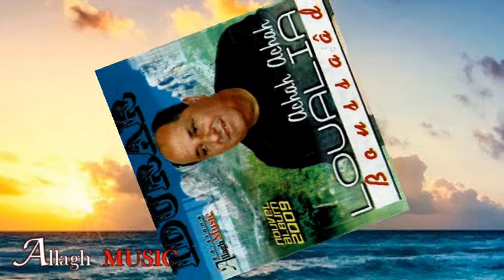Loualia Boussaad - Amodhin (Audio Officiel)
Mix : Farid Yamani
Arrangement : Hicham
Percussion : Said Kaid
Mandole : Loualia Boussaad
Studio : Olympia
Production : Allagh Music